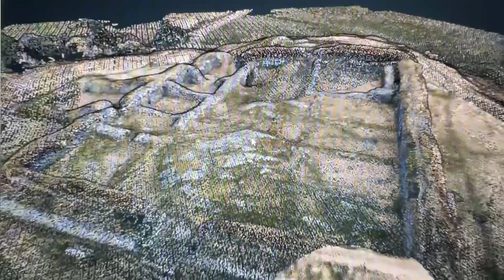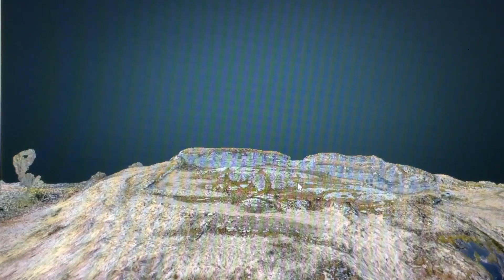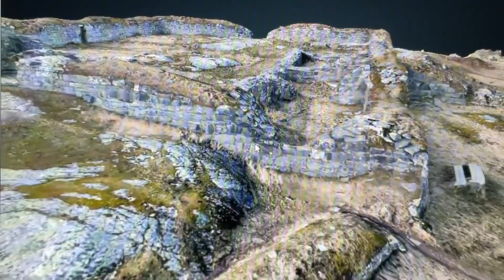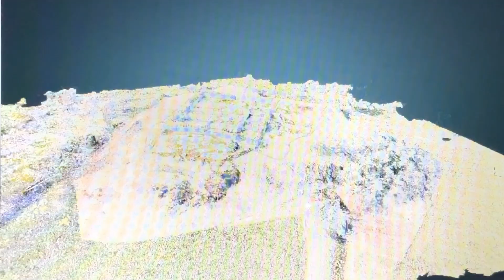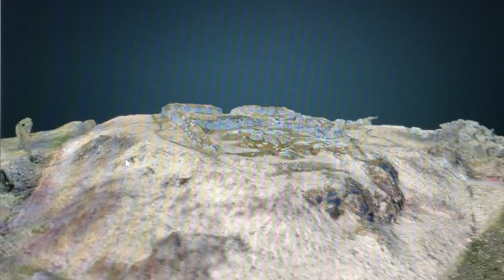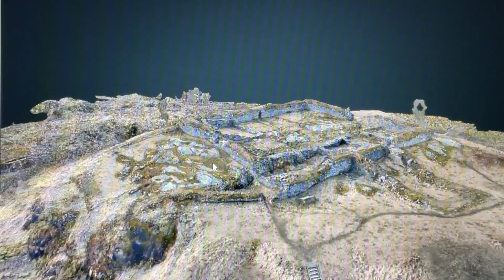Nilsson Drones presents the ruins of Ragnhildsholm Fortress in 3D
Nilsson Drones proudly presents a pointcloud and 3D model of the ancient ruins of The Fortress of Ragnhildholm.

The fortress was built in the year 1250 as a protection of the ancient City of Kungahälla on the borders between the kingdoms of Sweden, Denmark and Norway.